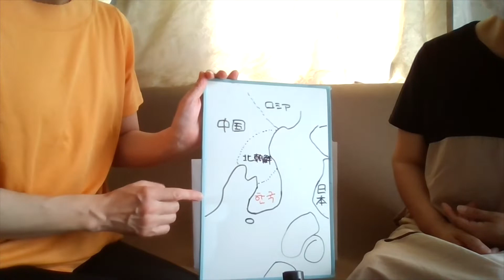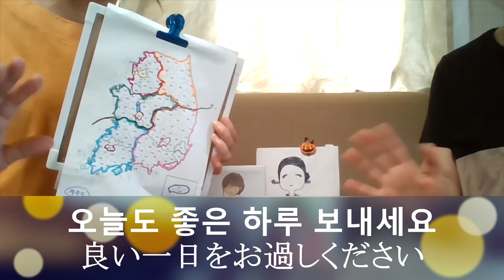【韓国地理】韓国の地図を詳しく説明します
韓国の地方・分け方・読み方など地図の見方や地域を説明します
※訂正　0：43南側（南シナ海）⇨南側（東シナ海）の間違いでした🙇